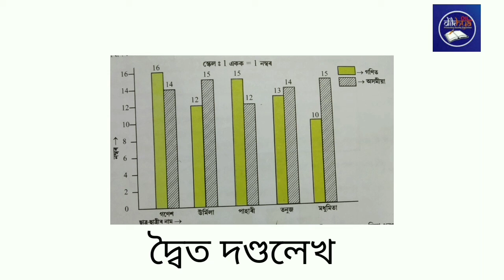সপ্তম শ্ৰেণী , পাঠ 3 মধ্যমা, দণ্ডচিত্ৰ